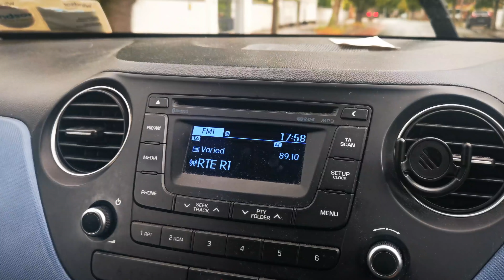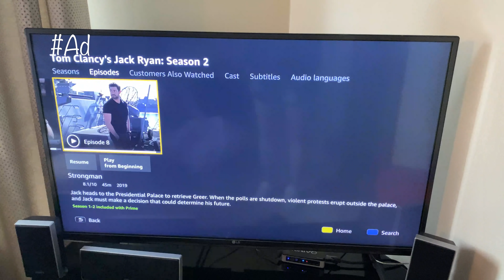Irish Government Crackdown, beach parties & surges | CoronaVLOGs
Last weekend was a rare moment of respite before the Government announced that Ireland is to move backwards in the Coronavirus restrictions exit plan, limiting indoor events to 6 once more and outdoor events to 15. Weddings are exempt as long as social distancing is adhered to, as is Mass.

Grow your YouTube channel - Get one month of ViD IQ for FREE
Caption your videos - Get $10 OFF your first caption order at Rev.com

💌SEND SOMETHING💌
Clisare
PM751990
Unit C1
North City Business Park
North Road
Dublin 11
D11 RW30
Ireland